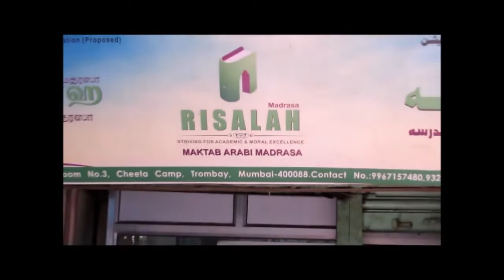Eid E Milad Un Nabi l Muay Mubarak Ziyarat l Cheeta Camp, Mumbai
Muay Mubarak Ziyarat on the Occasion of Jashn E Eid E Milad Un Nabi

Date:- 24 December 2015 / 12 Rabi ul Awwal
Location:- Risalah Madrasa, Cheeta Camp, Mumbai, Maharashtra, India